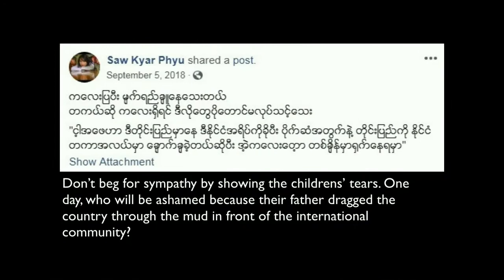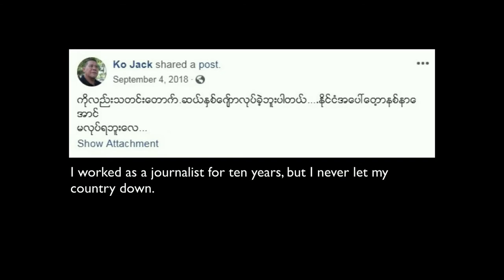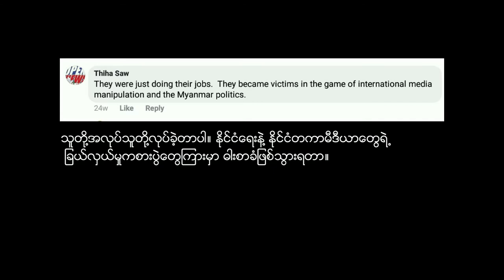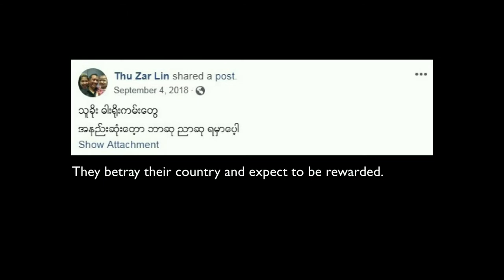Wa Lone and Kyaw Soe Oo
Runner Up (Professional Category)
Wa Lone and Kyaw Soe Oo by Zarni Phyo
11th Yangon Photo Festival